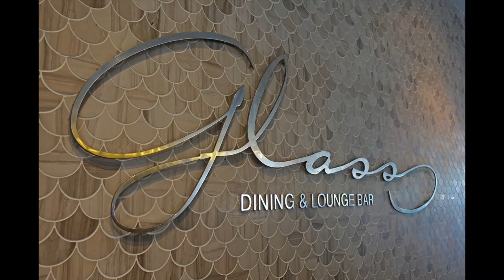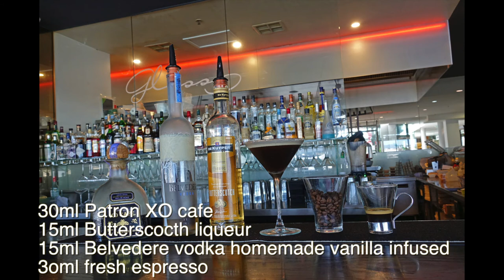Secret Bartender: Glass dinning and lounge bar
Secret bartender present Glass dining and lounge bar.
Glass is a fine dinning restauran on Gold Coast (Australia)
First bar where I worked in Australia and where I keep a lot of friends. Great Australian food with Italian and Asian influence, great  selection of locals and international wines and great cocktail list with a beautiful twist in classic cocktails.
Unai Garcia Mas is going to make the Glass espresso martini, with a little twist in the classic:
30ml tequila Patron XO Cafe
15ml butterscotch liqueur
15ml Belvedere vodka vanilla homemade infused
30ml fresh coffee
he is a bartender from Spain with over 6 years who I use to work with and is a very good friend.